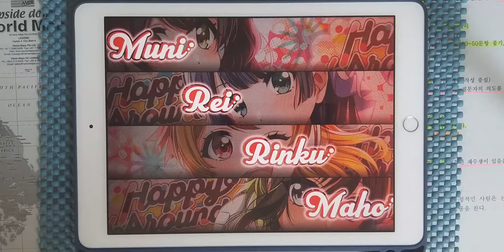【D4DJ Groovy Mix】미래로의 포효 (未来への咆哮) (EXPERT 12+) PFC [Hand Cam]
* 동영상 정보 *
- 게임 : D4DJ Groovy Mix(グルミク)
- 악곡 : 未来への咆哮 (미래로의 포효)
- 아티스트 : JAM Project
- 카테고리 : 원곡
- 작사 : 影山ヒロノブ (카게야마 히로노부)
- 작곡 : 影山ヒロノブ (카게야마 히로노부)
- 편곡 : 須藤賢一 (스도 켄이치)
- 채보 제작자 : すばとす (스바토스)

* 라이브 설정 *
- 레인 설정
- 노트 설정
속도 : 9.2 크기 : 150%
- 판정 설정